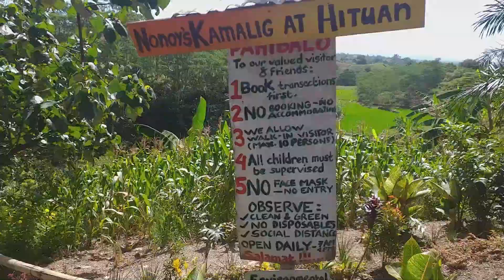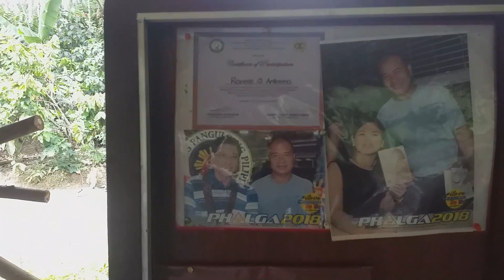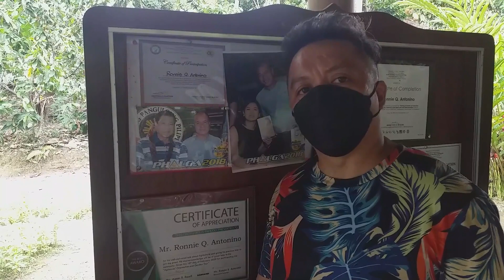MAY ORANGE PALA NA HITO (ORANGE CATFISH) Nonoy's Kamalig At Hituan. Macaopao Kalilangan Bukidnon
Agricultural Fish Farming training site in bukidnon. Agricultural Training Institute and TESDA Accredited.